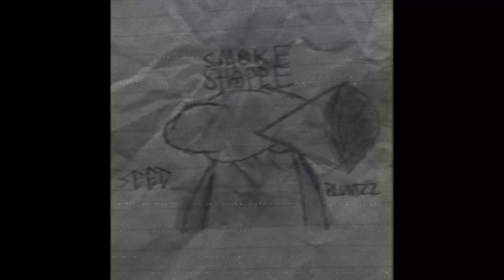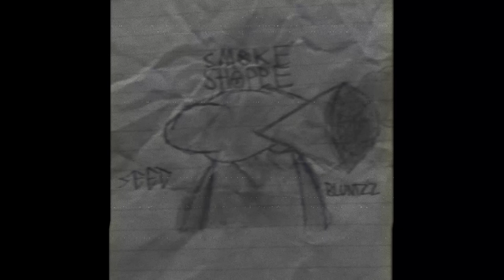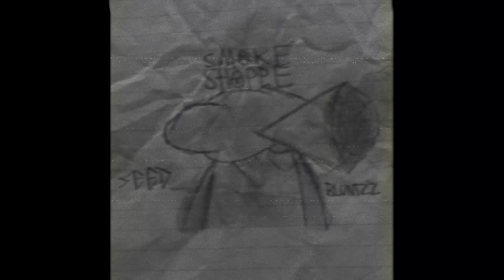Bluntzz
Composer - SEED
Made on LMMS
Sample: N-words watch yo back - Tom Skeemask, This is all i have - South Memphis Gangstas

Yes i drew this, no you didnt ask

(You may use it for whatever you are going to do)